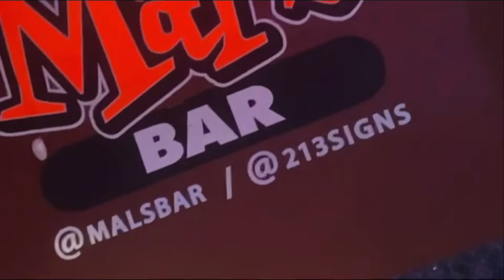VLOGMAS DAY 2-3 •Playing Catch Up•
Hey beautiful people happy Vlogmas day 2-3 so this is just a recap of what I did after my bday and me catching up on the Vlogs I hope you guys enjoy it please don’t forget to like comment and subscribe ✌🏾